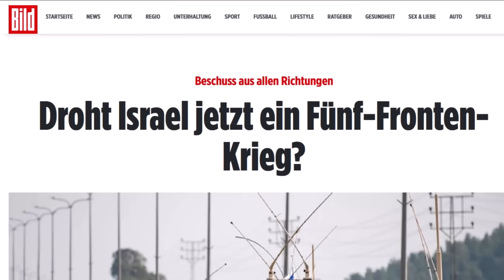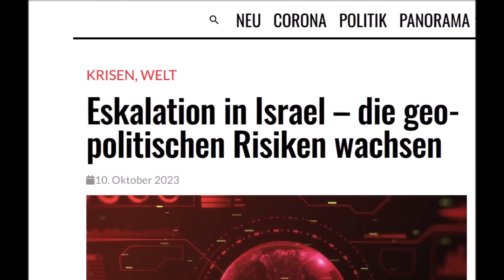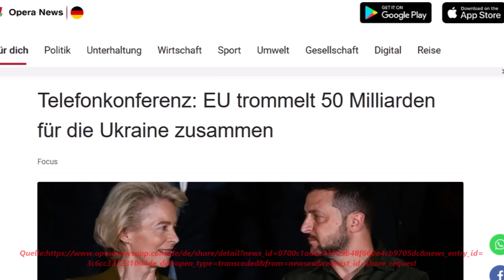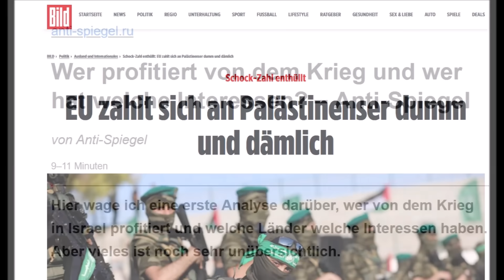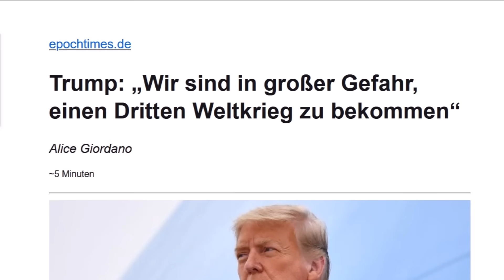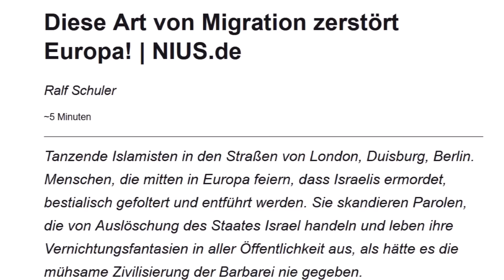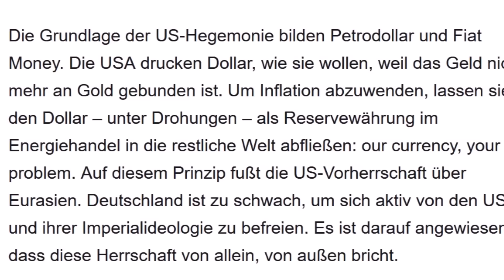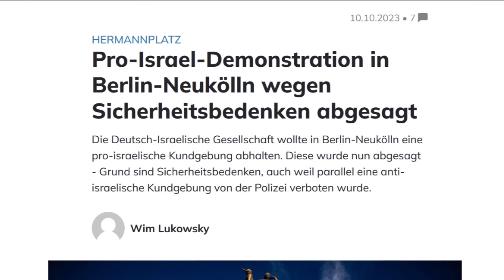VORBEREITUNG LÄUFT ! ANDREAS POPP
VIELEN DANK IM VORAUS FÜR DAS TEILEN DIESES VIDEOS ! ***